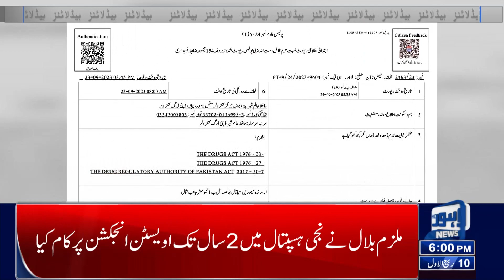Nawaz Sharif Return - Preparing for the reception In Last Stage ! | Lahore News Headlines 06 PM